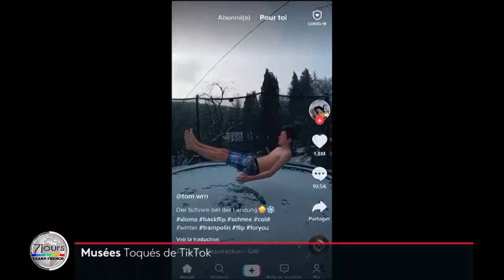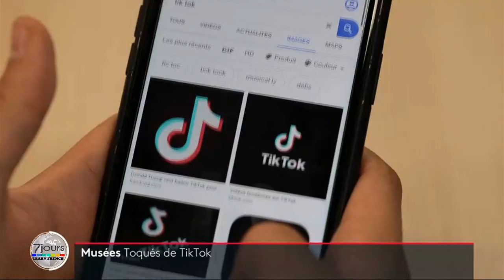Les musées arrivent sur TikTok - 7 jours sur la planète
Plongez dans l'univers captivant de la culture française sur TikTok avec notre toute nouvelle vidéo ! Découvrez comment les musées emblématiques de France, tels que le château de Versailles et le musée de l'Armée, réinventent leur présence en ligne pour séduire un public jeune et connecté. Des images exclusives, des chiffres époustouflants et des témoignages inspirants vous attendent dans cette exploration fascinante du mariage entre l'histoire et la technologie. Ne manquez pas cette chance unique de découvrir comment les musées arrivent sur TikTok et révolutionnent la manière dont nous découvrons et apprécions l'art et la culture !